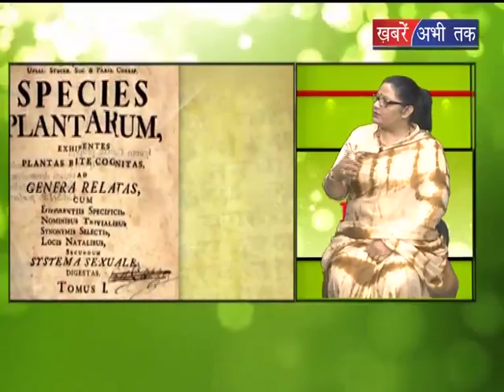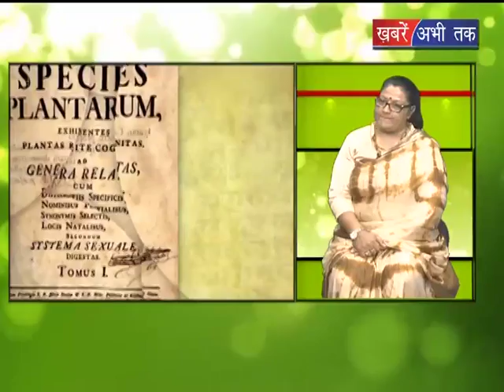ख़बरें अभी तक पर आयुर्वेदा एक्सपर्ट || pious ayurveda || Khabrain Abhi Tak Live